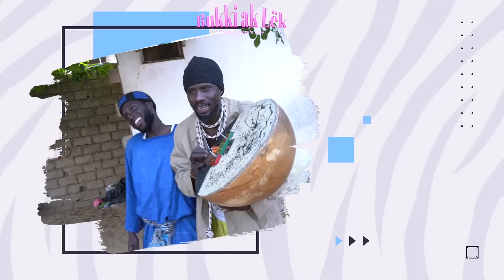Bukki ak Lëk épisode 21